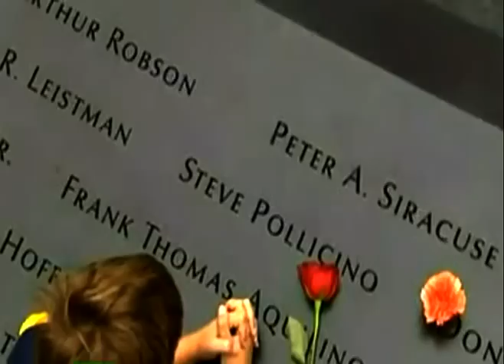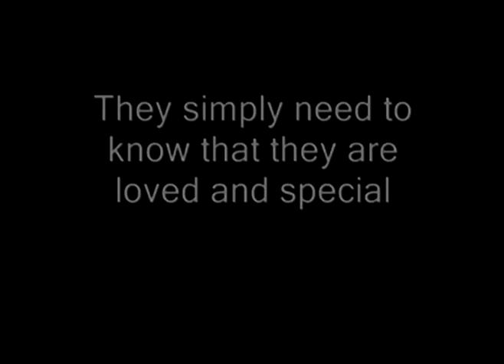A Better Tommorrow